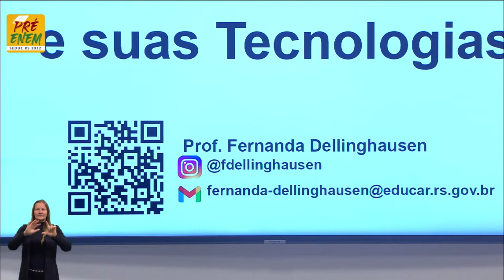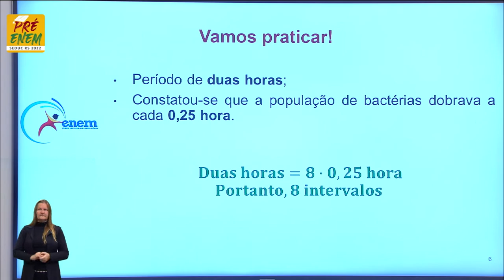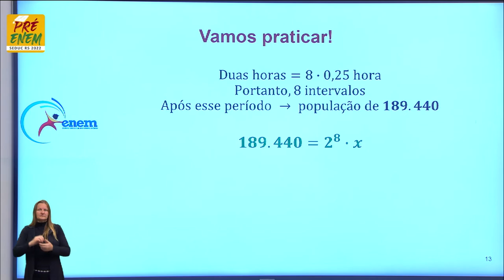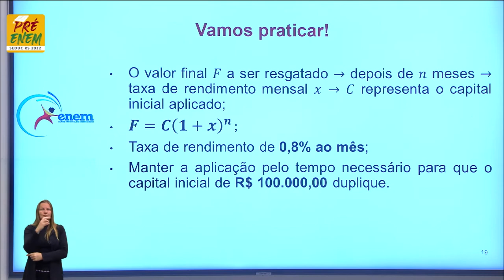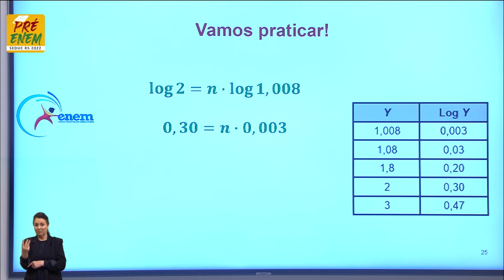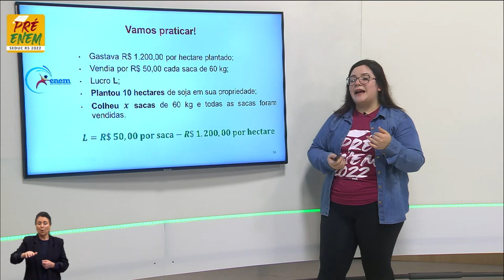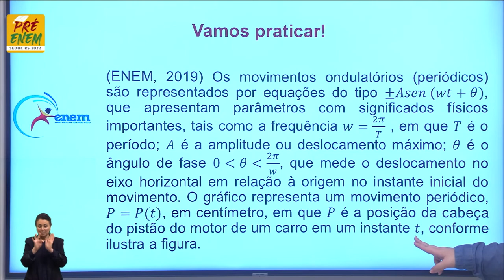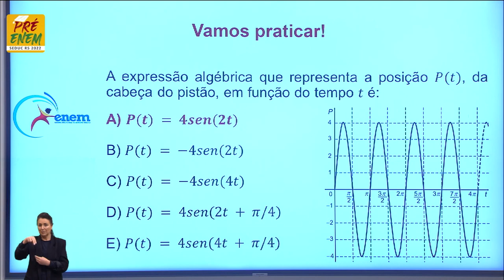Pré-Enem 2022 - Matemática - Aula 64 - Funçõe no enem! - 21/09/2022